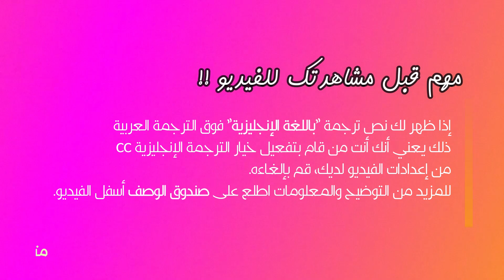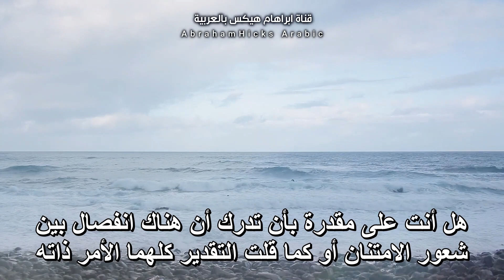ابراهام هيكس - تعلم فن الامتنان بـ 3 دقائق فقط فهو ما سيجعل كل رغباتك تتحقق! ⏱️⭐️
ترجمة اليوم تتحدث عن كيف تكون ساحراً (ولمحدودي الفكر لا نعني بذلك ضرر الغير وإنما إبداعك في خلق تجربتك) وحول مفهوم يأخذه البشر كشيء مسلّم به ولا يصدقون مدى تأثيره على كل شيء حرفياً في حياتك وما يحصل معك.

تجيب هيكس على السائل عندما قال أنه في اللحظة التي لا يهتم باختيارها له لأن يطرح سؤاله فإنها تناديه، تخبره هيكس أن رغبته بأن يتم اختياره كان يفسدها أمر صغير وهو شكه بإمكانية اختياره، لكن في اللحظة التي توقف فيها عن اهتمامه بأن يتم اختياره أم لا قام بتحييد انتباهه عن المقاومة لديه (شكوكه بإمكانية اختياره) فأصبحت ذبذباته تجاه رغبته صافية ونقية ولذلك تحققت ببساطة!

العالم كله يتمحور حولك، حول أفكارك وما تحدث به نفسك باستمرار، إصرارك على حدوث أمر ببذل جهد فائض، يعني بالضرورة عدم تصديقك لإمكانية حدوثه لك بسهولة وانسجام مع أفعالك المعتادة وبالتالي ستكون في حالة من المقاومة تمنع من حدوث ذلك الأمر لك.

تخبر أخيراً عن المفتاح لتحقيق كل رغباتك والذي يفشل البعض في فهمه، وهو أن شعورك بالامتنان والحماسة تجاه رغبتك حتى ولو لم تتحقق بعد يسرّع من حدوثها لك، لأنك لم تربط شعورك الجيد بتلك الرغبة بالذات وإنما تستمد ذلك من داخلك، ولأنك تشعر بالامتلاء وبشعور الامتنان يغمرك فإنها ببساطة تتحقق لك، لتعزز لك تلك الحالة الجيدة التي تعيشها.

نقطة مهمة جداً وكثيراً ما تصلنا استفسارات حولها، وهي أن لا يكون شعورك بالامتنان مربوطاً بدافع خفي كأن تشعر بالامتنان أو بشعور جيد وتراقب وتنتقي أفكارك من أجل أن يتحقق ما تريد، لابد أن يكون شعورك خالصاً وغير مرتبط برغبتك بأن يتحقق ما تريد أم لا. عندما يكون شعورك خالص نابع من داخلك ستتحقق بسهولة وسرعة ولن تهتم أصلاً لملاحظة ما إذا تحققت أم لا لأنك بالفعل في حالة جيدة، لكن عندما تربط ذلك الشعور الجيد وشعورك بالامتنان بتلك الرغبة فإنك ستستمر بملاحظة الواقع حولك وتلاحظ غيابها وتفسد بمقاومتك إمكانية حدوثها لك، وعندها تكذّب كل ما يقال حول حقيقة أنه بإمكان ما تريد أن يتجلى لك لمجرد شعورك بالامتنان وكونك في حالة شعورية مرتفعة وخالٍ من المقاومة تجاهه، كما يحدث غالباً مع معظم من يخبروننا بأنهم يطبقون لكن لا يرون نتيجة.

‎كل الحب 🌱

‎📝 المصطلحات الإنجليزية في المقطع:

Resistance: مقاومة
Counterintuitive: غير حدسي
Unapologetically: دون ندم أو أسف
Discover: يكتشف
Appreciate: يمتن
Magic: سحر